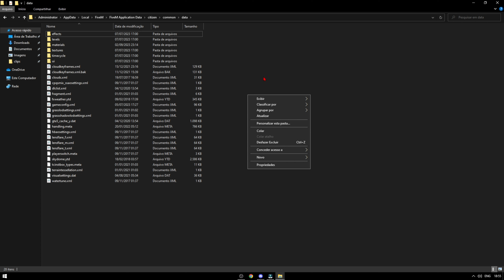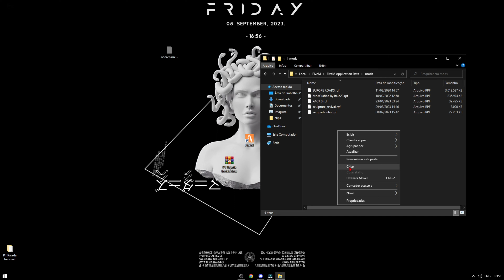PT RAJADA que não ATIRA (muito legit !) PT RAJADA mais ROUBADA para o FIVEM - GTA RP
-MEU CANAL SECUNDÁRIO :  @Italo22zz

"Mas, buscai primeiro o Reino de Deus, e a sua justiça, e todas estas coisas vos serão acrescentadas."  - Mateus 6:33

16GB ram DDR4
ssd nvme 512gb
Hd 1tb